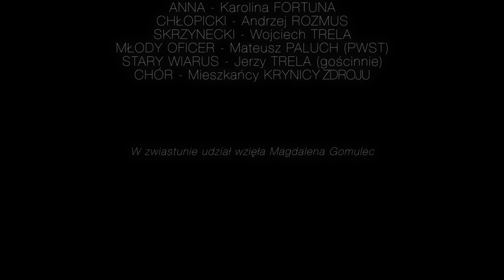W A R s z a w i a n k a - St. Wyspiański / Zwiastun #1 / Teatr Modrzewiowy od/nowa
Projekt „Teatr Modrzewiowy-od/nowa” organizowany przez Fundację Sztuka Teatru, Teatr Odwrócony oraz Bibliotekę Publiczną w Krynicy-Zdroju.

„Teatr Modrzewiowy-od/nowa” przypomina o Teatrze Modrzewiowym, intensywnie funkcjonującym w Krynicy-Zdroju w czasach jej świetności – na przełomie XIX i XX wieku.
Teatr zapraszał do siebie najznakomitszych artystów epoki. Do ich grona należeli: Aleksander Fredro, Maria Konopnicka, Adam Asnyk, Józef Ignacy Kraszewski, Jan Matejko, Wincenty Pol, Stanisław Wyspiański, Henryk Sienkiewicz, Aleksander Gierymski, Artur Grottger.

Krynica w tym okresie była ośrodkiem życia kulturalnego i myśli patriotycznej.

„Teatr Modrzewiowy-od/nowa”, to innowacyjny projekt łączący artystów z mieszkańcami miasta, którzy w toku warsztatów artystycznych oraz historycznych, wspólnie ożywią Teatr Modrzewiowy poprzez realizację profesjonalnego spektaklu teatralnego. Finałem współpracy będzie inscenizacja dramatu St. Wyspiańskiego pt.: „Warszawianka”, w którym autor porusza problematykę Powstania Listopadowego. Premiera spektaklu odbędzie się w Krynicy-Zdroju 2go września.

– Największa wartość projektu polega na zaangażowaniu mieszkańców Krynicy-Zdroju i okolic w każdy etap powstawania spektaklu- mówi Karolina Fortuna, Członek Zarządu Fundacji, koordynator projektu. – Pierwszym działaniem będzie wspólne poznanie tła historycznego dramatu. – dodaje.

Projekt dofinansowano ze środków Muzeum Historii Polski w ramach programu „Patriotyzm Jutra” oraz Województwa Małopolskiego.

Patronat nad Projektem objął Burmistrz Krynicy-Zdroju – dr Dariusz Reśko.

Stanisław Wyspiański
WARszawianka

Reżyseria/Scenografia
Szymon Budzyk

Kostiumy
Aleksandra Dąbrowska

Wideo
Piotr Osak

Obsada
Maria - Beata Śliwińska
Anna - Karolina Fortuna
Chłopicki - Andrzej Rozmus
Skrzynecki - Wojciech Trela
Młody oficer - Mateusz Paluch (PWST)
Stary wiarus - Jerzy Trela (gościnnie)
Chór Kobiet - Mieszkańcy Krynicy
Teatr Wyspiańskiego to coś w rodzaju narodowego eksperymentu, tragicznej myśli narodowej z poezją uderzającą w nasze dusze. Wyspiański był wzburzonym modernistą swojej epoki, dziś brzmi jak snująca się muzyka naszych dziejów. Od rycerskiej pieśni przez Chopina po dobry polski jazz. To teatr umarłych i żywych, ponad pokoleniowy i ponad czasowy. Pamięć o tych którzy przeminęli pozwala nam uchronić naszą kulturę, a chronić ją, jest obowiązkiem twórców. WARszawianka jest spektaklem o pragnieniu i niemocy wybawienia narodu z rąk olbrzyma, o nadziei która była rozpłomieniona w umysłach i sercach żyjących w czasie bez nadziei. O nadziei której pragnęli dla nas - to my dzisiaj jesteśmy spełnieniem ich pragnień.

Spektakl dedykuję polskim kobietom, bo dzięki nim za każdym razem gdy mężczyzn „łany całe się kładły”, one dbały o kolejne pokolenia.

Szymon Budzyk